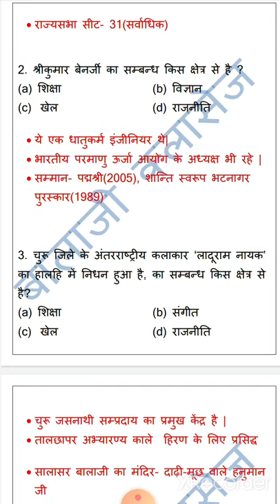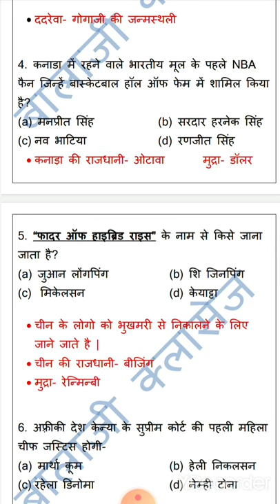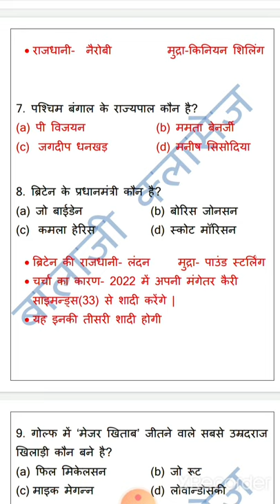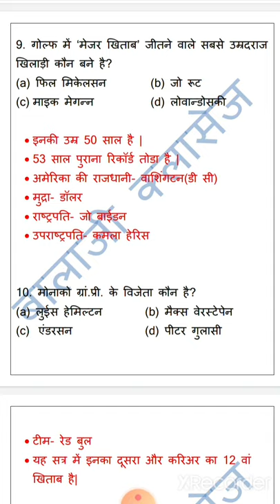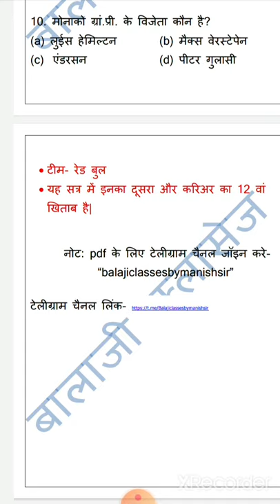25 may Current Affairs